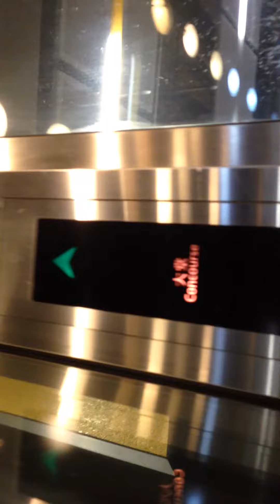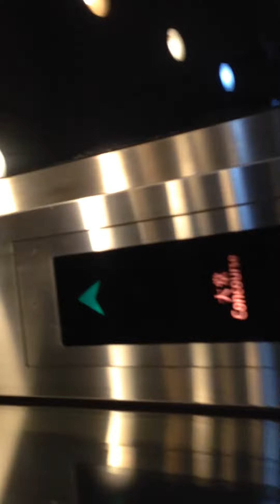荃灣綫更新車站指南 #3